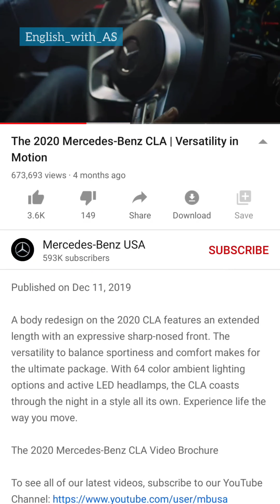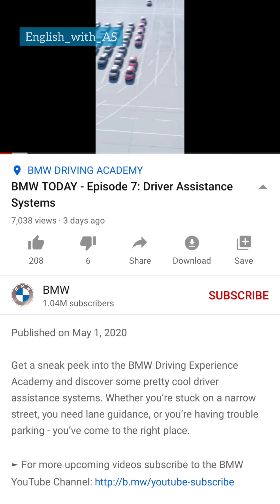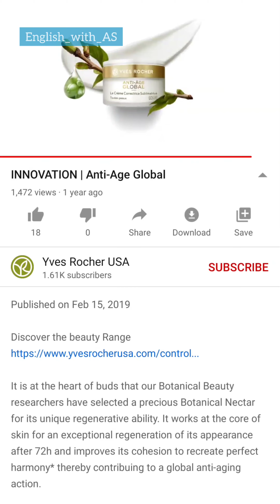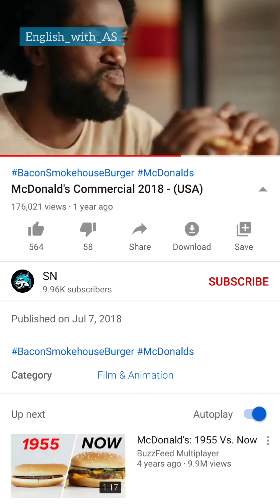6 Luxury BRAND NAMES you are MISPRONOUNCING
How to Pronounce Brand Names in English? What is your fav Brand? P.S. Who can find the only grammar mistake I've made in this video? ⤵️
In this video we would learn the correct pronunciation of the following brand names:
Mercedes
BMW
McDonald's
Nike
Yves Rocher
Louis Vuitton
Hello, everyone! I'm Sabina who wants to help you improve your English. I hope you enjoy watching my videos! 😍

🔷 Let's learn English with me!✌🏼😎
🔹Do you want to learn English with Fun and Modern methodology? Then, Join my classes! 😍
🔹I have both Group and Individual Classes!
🔹IELTS, TEFL, TESOL and a Degree in Pedagogy👩🏻‍🎓